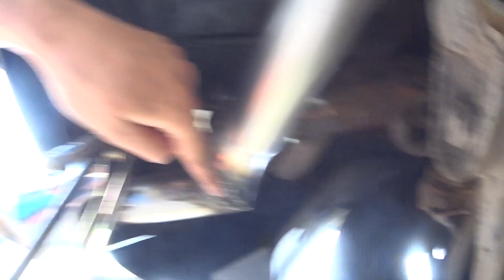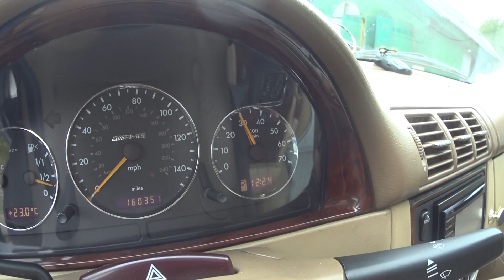Самый бюджетный раздвоенный выхлоп на Мерседес ML 320 W163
Друзья с Вами Саныч! В этом видео мы делаем самый простой, бюджетный раздвоенный  выхлоп на Мерседес ML-320 W163.